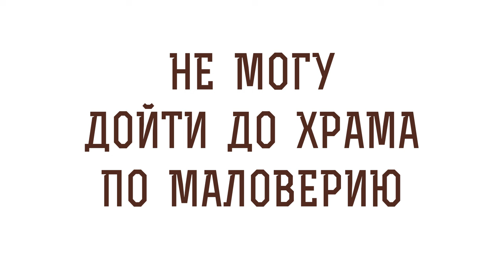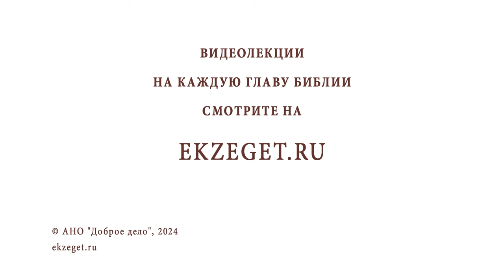НЕ МОГУ ДОЙТИ ДО ХРАМА ПО МАЛОВЕРИЮ. Протоиерей Виктор Горбач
Команда Экзегет.

В сегодняшнем видео на библейском портале Экзегет вместе с протоиереем  Виктором Горбачом отвечаем на вопрос: "Не могу дойти до храма по маловерию. Как быть?"

🔸  Заповедь Божия
🔸  Общая молитва
🔸  Таинства Церкви
🔸  Покаяние. Помощь Божия